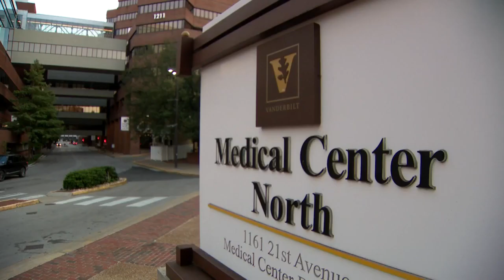When to get a Flu Shot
As the pandemic rages on, the flu season is about to ramp up.